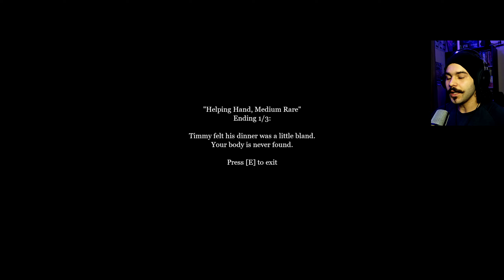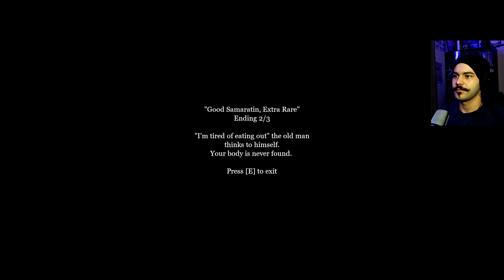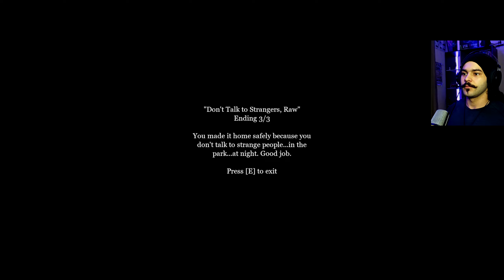Não fale com estranhos no parque... |The Man In The Park - Todos os Finais - Indie Game Horror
Mais um Indie Game Horror dessa vez The Man In The Park
Você vê um homem no parque a caminho de casa. Você vai ajudá-lo?